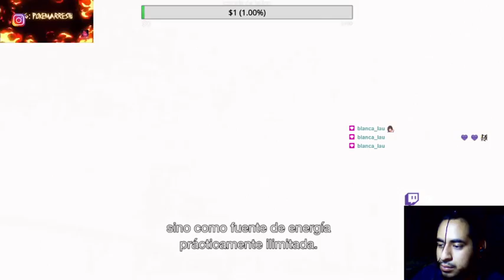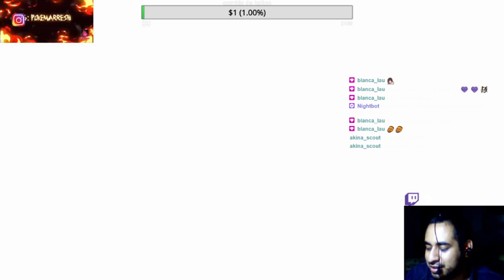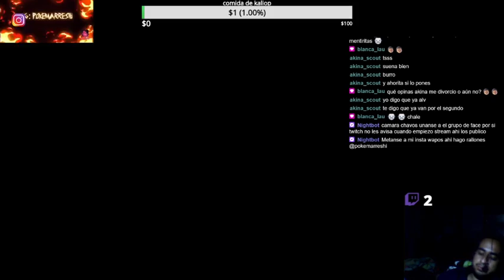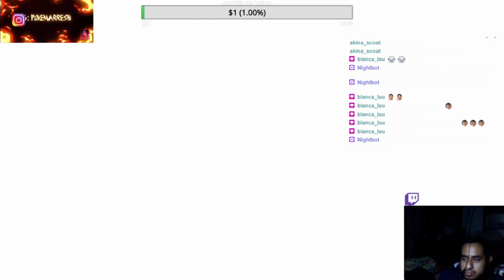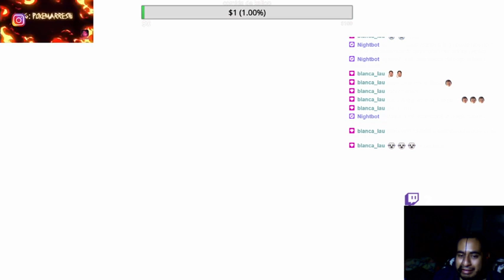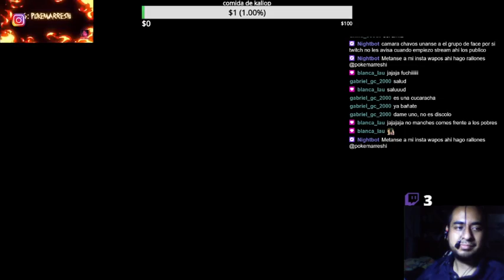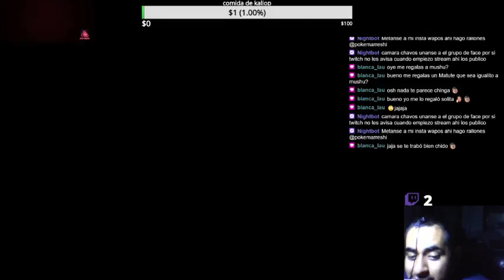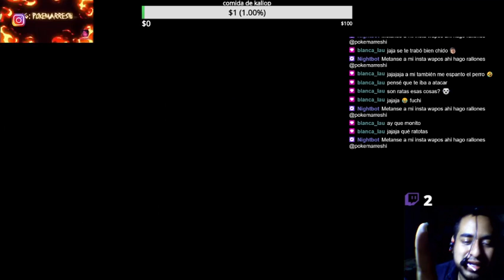fal Lau capitulo 1